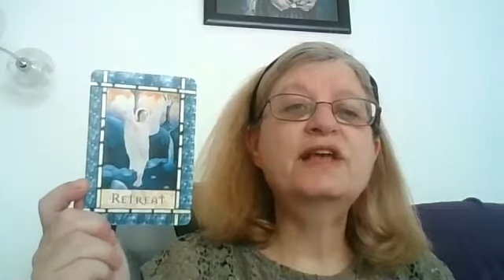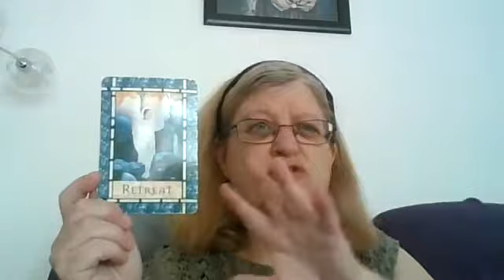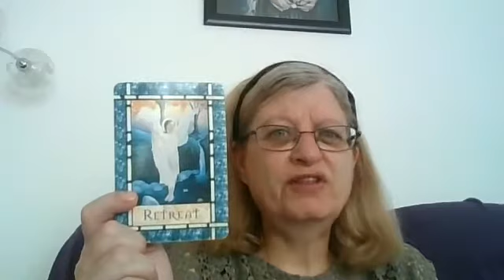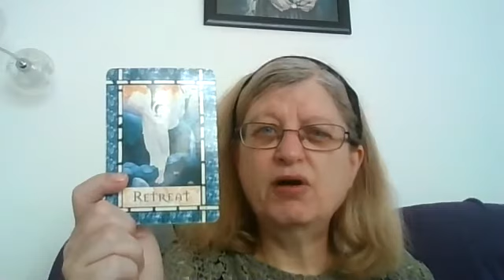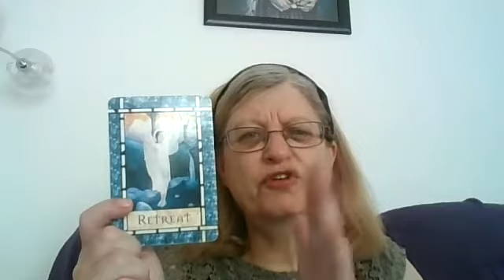8 June 2021 - Card for the Day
Card for the day for Tuesday, 8 June 2021

Healing with the Angels by Doreen Virtue

Card = Retreat